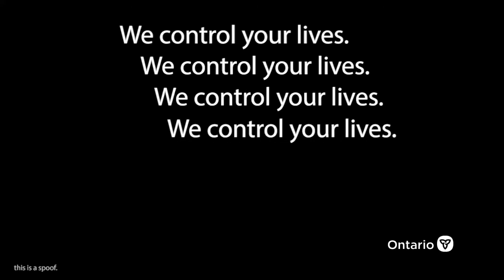We Control Your Lives.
This is a spoof of a Government of Ontario advertisement.